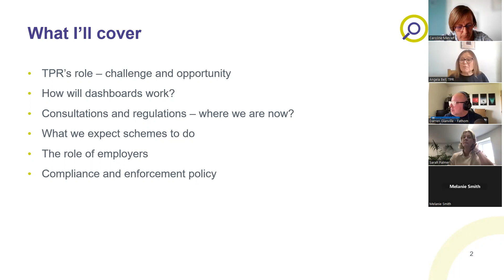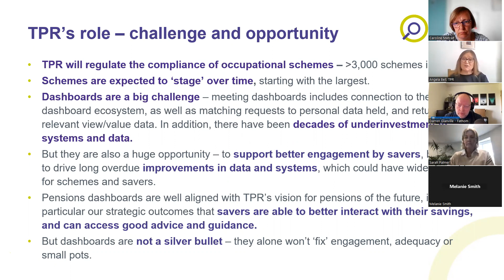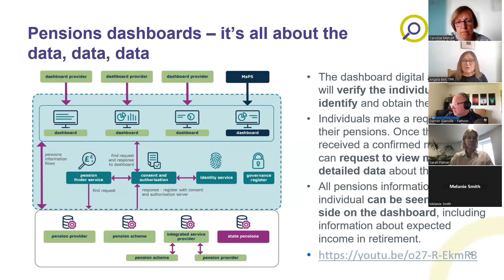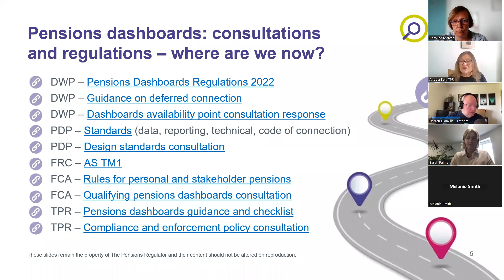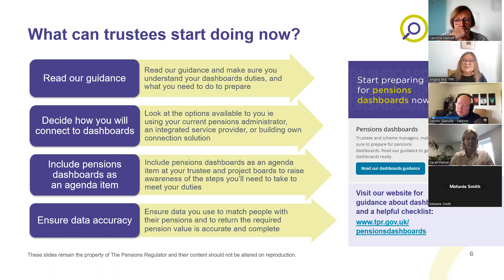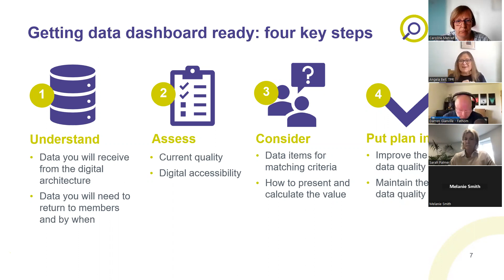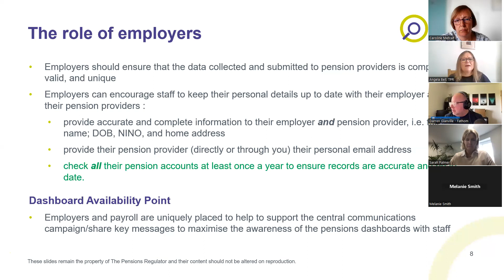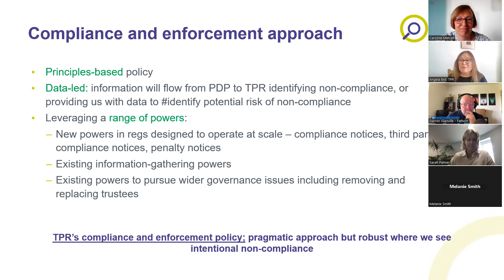IAB Coffee Morning May 2023